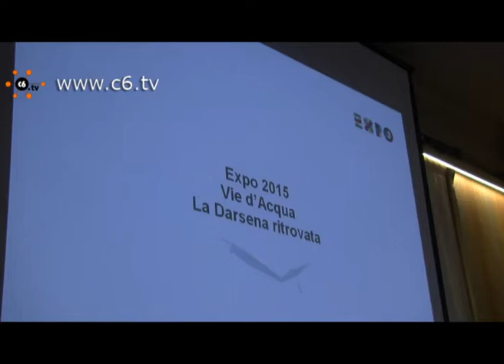Expo 2015. 175 milioni per la nuova Darsena. I residenti: 'Siamo perplessi ma fiduciosi'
Milano. Ritornare alle origini del bacino d'acqua di Milano, costruire vie navigabili, percorribili soprattutto dalla mobilità cosidetta "dolce", collegare il sito Expo con il centro della città e soprattutto riconsegnare la Darsena ai milanesi: questi i punti fondamentali del nuovo progetto per la riqualificazione della zona navigli in ambito Expo 2015. Oggi a presentare il nuovo progetto si sono ritrovati il sindaco di Milano Giuliano Pisapia, l'amministratore delegato di Expo 2015 Giuseppe Sala e due degli architetti fautori del progetto (tre lombardi e un parigino). Abbiamo anche ascoltato il parere dei residenti presenti in delegazione alla conferenza: per loro parla Gabriella Valassina del ComitatoNavigli. Servizio di Federica Giordani